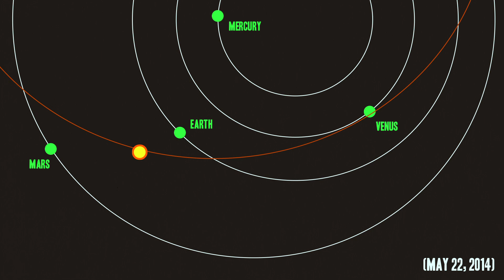Asteroids to Watch Out For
Hank tells us about NASA's Near-Earth Object Program, which tracks the paths of asteroids and categorizes them according to the likelihood that they will strike the Earth at some point in the future.